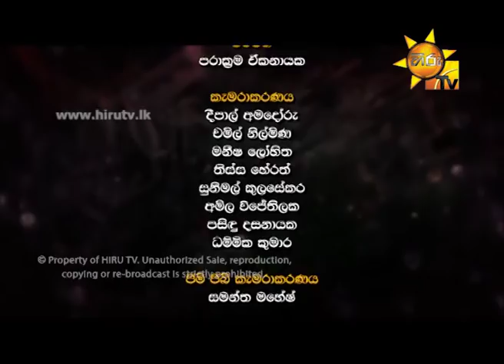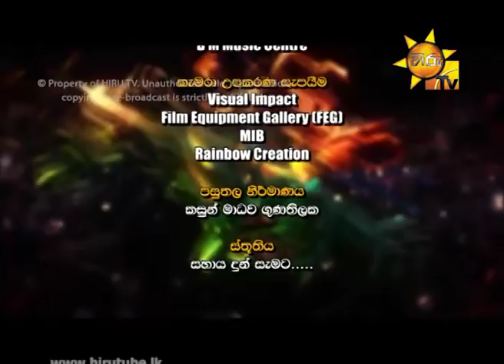Hiru Unplugged EP 13 Milton Mllawarachchi | 2016-03-25